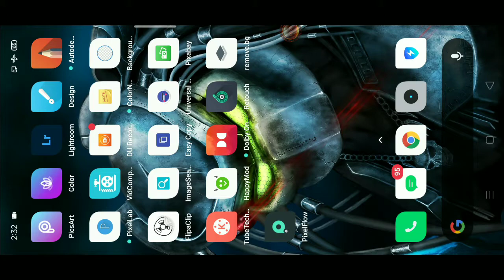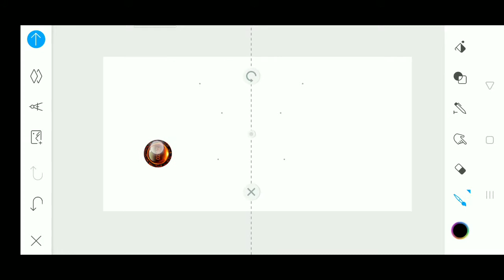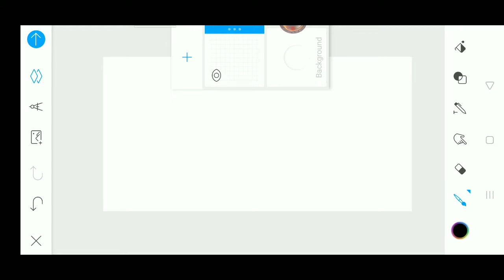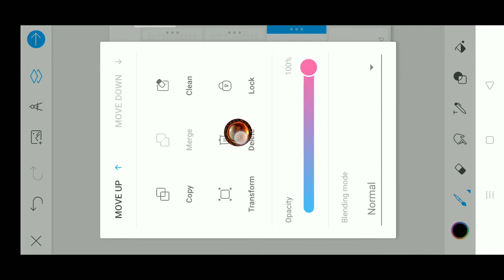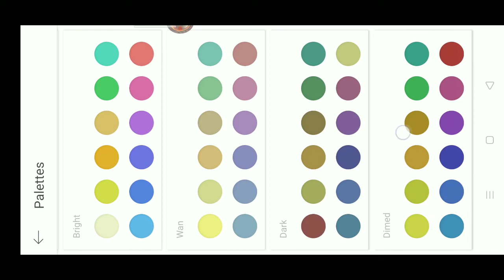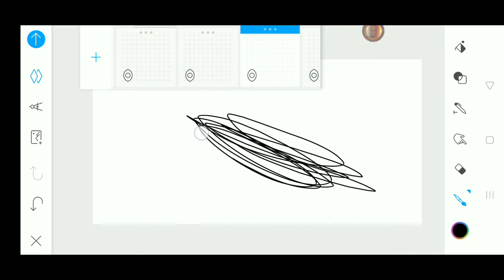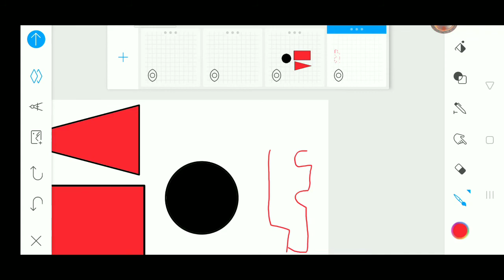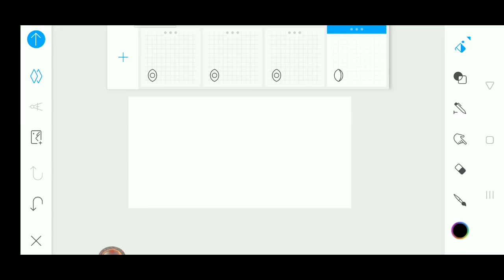color app full tools tutorial in Tamil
Download application 👇

1: color app

பகிர்ந்து கொள்ளுங்கள்

Background music 🔥

2: Warriyo - Mortals (feat. Laura Brehm)
[NCS Releasel

3: Julius Dreisig & Zeus X Crona - Invisible
[NCS Releasel

4: Lost Sky- Fearless pt.Il (feat. Chris
Linton) INCS Release]